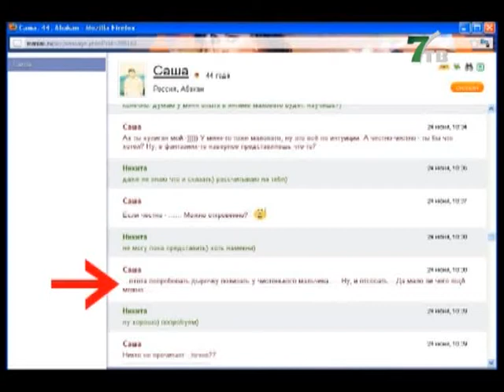Следствие проверяет заподозренного в педофилии